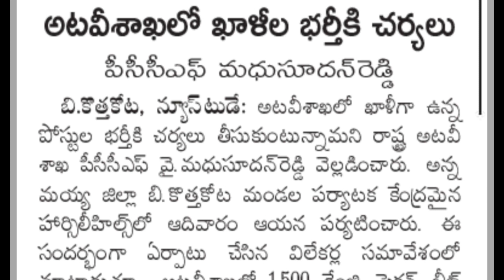AP అటవీ శాఖలో 1500 ఉద్యోగాలకు త్వరలో నోటిఫికేషన్ | AP Forest Department Jobs Recruitment | APPSC job